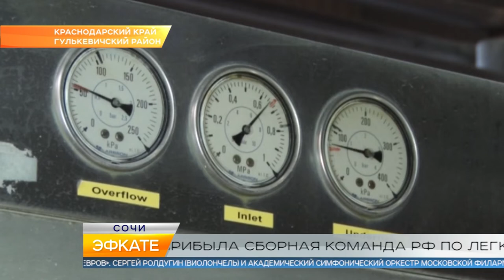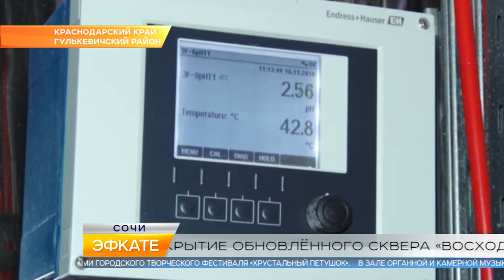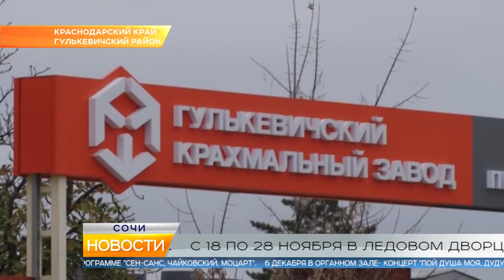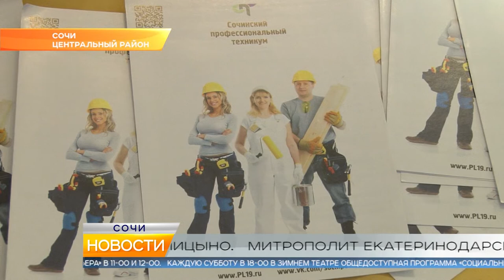Новости Сочи (Эфкате РЕН REN TV) Выпуск от 19.11.2018